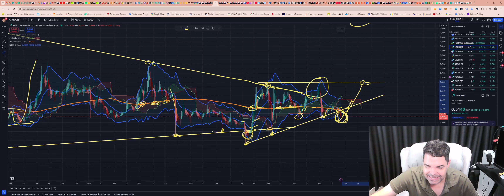Ripple (XRP) - Análise de hoje, 26/10/2024!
TWPvSrVQbDq4wyYiWTg2ubdqCfFhPkdiRw